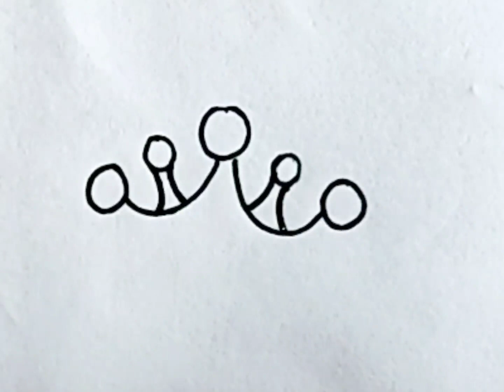Drawing Queen crown 👑👑 🌈🔵🟢🔴Drawings for Kids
Drawing  a Queen crown 👑 👑

Hi Everyone,
In This Video I Show You How To Draw a  Rainbow Cocktail 🍹🍸🌈🔴5xx.
Follow My Step By Step Drawing Tutorial And Make
Your Own Cocktail Drawing Easy!